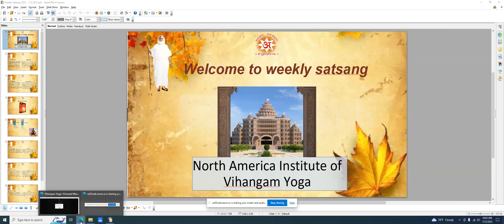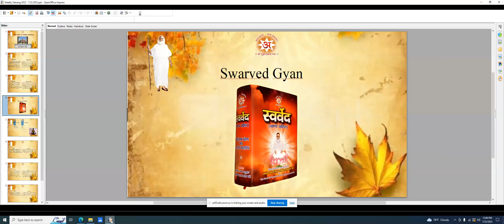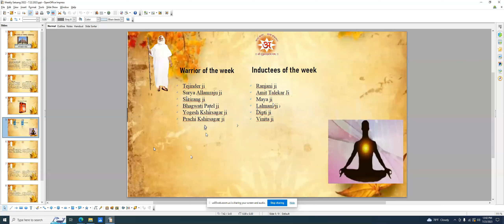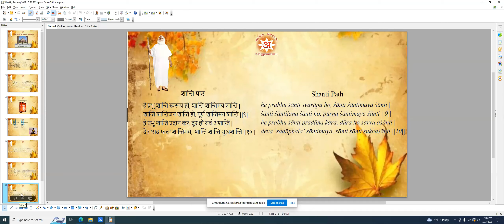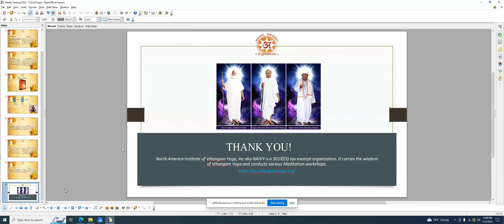Swarved Wisdom: 23-JUL-2023